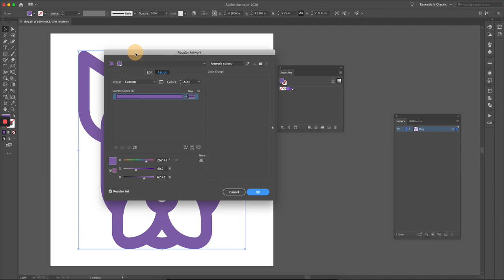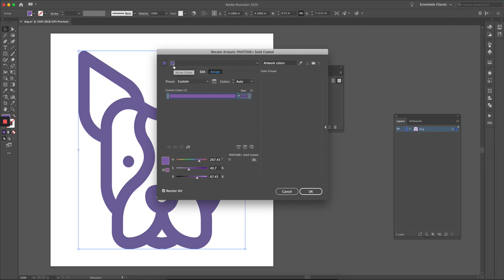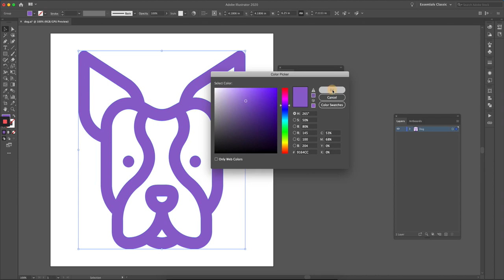How to match a Pantone Color to a RGB or CMYK Color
In this video I will demonstrate how you can find all of the color profiles in your logo for your brand style sheet (RGB, CMYK, Pantone, Hex#) in Adobe Illustrator.